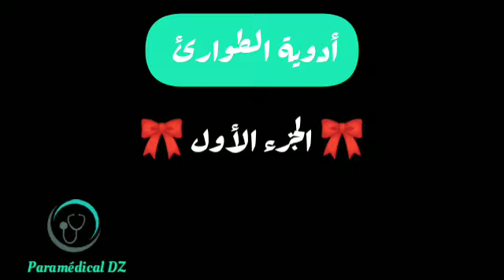الأدوية الأكثر إستخدامًا في الوسط الاستشفائي الجزء الأول💥 | أدوية الطوارئ | Médicaments d'urgence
أرجو أن تشترك بالقناة إذا استفدت و تذگر أن من لا يشكر الناس لا يشكر الله .